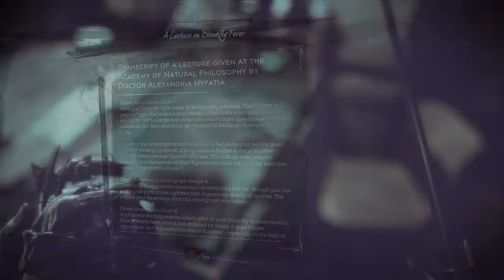Dishonored 2 - The Clockwork Mansion (Campaign Gameplay #4)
to long again trying my best completing it fast but still came out long